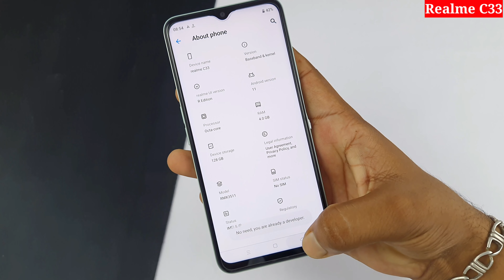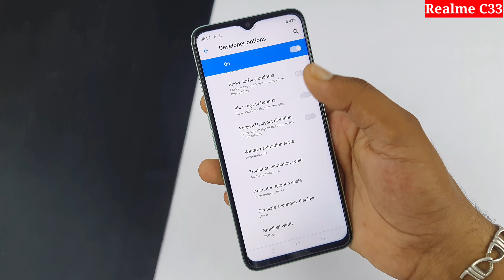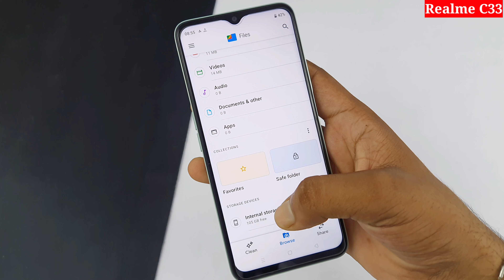realme c33 hang problem solve | how to fix hanging problem in realme c33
hello doston aaj ki is video mein Maine aap sabhi logon ko bataya Hai realme c33 mobile ko hang hone se Kaise bachaya jata hai